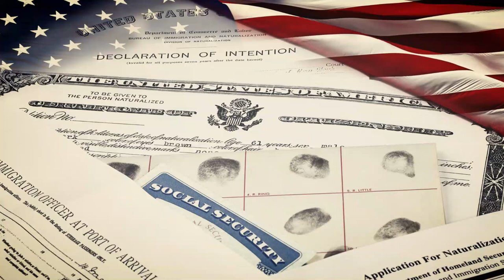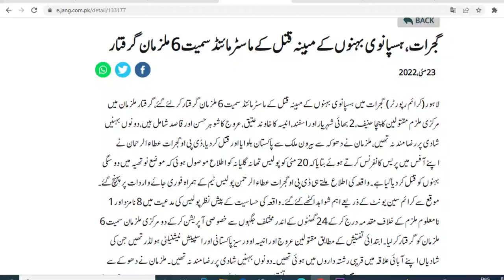Spanish Sisters Murdered In Gujrat|Major Problems of Overseas Pakistani|honor killings in Pakistan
The two women were allegedly killed for refusing to bring their husbands — cousins from forced marriages — to Spain.
Police Officer Ataur Rehman said that murder charges were leveled against the victims’ brother, a paternal uncle, both husbands, a cousin, and both fathers-in-law.Two unknown suspects and another relative also charged in the murder were still at large. Forced marriages are common in rural areas of conservative Pakistan, where relatives don’t hesitate to kill women who refuse them or ignore the opinions of family elders.Rights groups say around 1,000 women are killed every year in so-called honor_killings_in_Pakistan.
Police allege that Urooj Abbas, 21, and Anisa Abbas, 23, were killed for refusing to take their Pakistani husbands -- cousins from forced marriages -- to Spain and to sponsor their immigration in the EU country.it is said that both  sisters were seeking separations from their Pakistani husbands and had been lured back from Spain to Gujrat.“The family created a story to persuade them to come to Pakistan for a couple of days,” Gujrat police spokesman said.Hundreds of women in Pakistan are killed each year by male relatives in so-called honor killings for violating conservative norms and supposedly bringing shame to the reputation of their families.